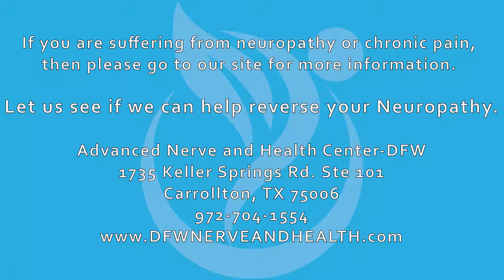Now that I've Started the Diet, What Kind of Food Can I Still Eat At Restaurants?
We know that you will want to eat out from time to time so Dr. Thai is here to explain your options.